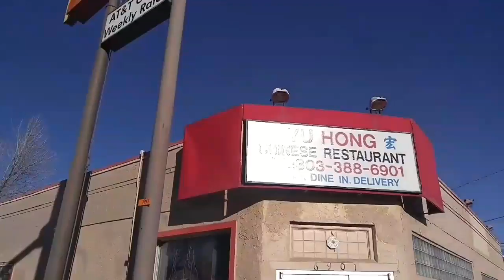Neighborhood no.8 Park Hill East